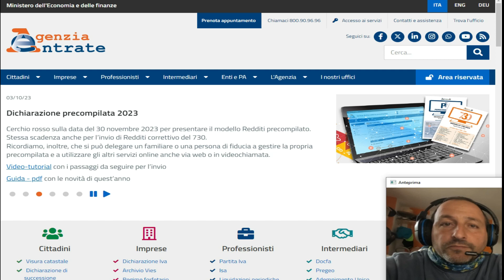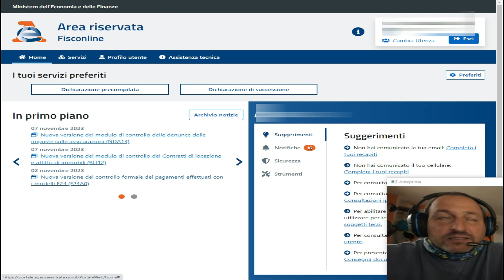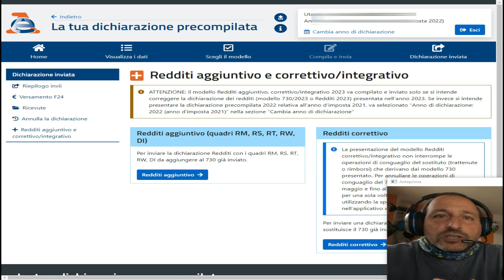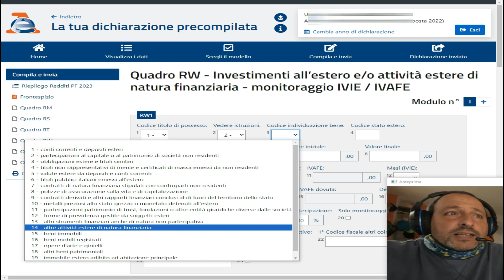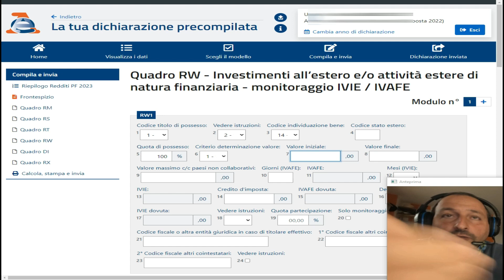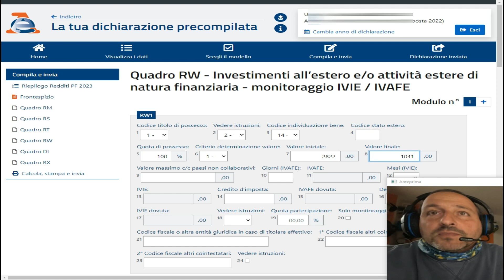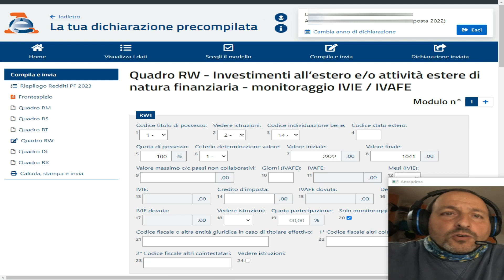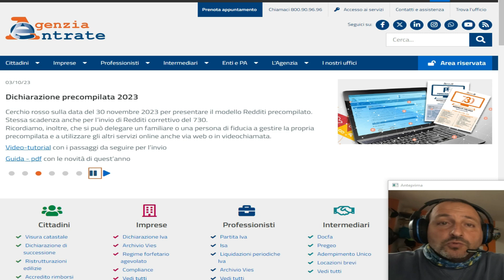DICHIARAZIONE CRIPTOVALUTE QUADRO RW 2023 sul sito dell' Agenzia delle Entrate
Dopo un anno, vado a compilare il quadro RW per la dichiarazione delle cryptovalute 2023 riferite al 2022.

Non sono un consulente finanziario, tutte le informazioni nel video che vi illustro sono frutto di ricerche informative che ho effettuato personalmente durante l' anno.
Il mio è solo monitoraggio dato che non ho plusvalenza.

Se avete bisogno di aiuto e/o consigli scrivetemi, cerco sempre di rispondere e aiutare tutti (info sotto in descrizione e nel video).

Se vuoi ringraziarmi o aiutarmi a far crescere il canale per fornire sempre più contenuti utili e interessanti, fai una donazione, anche piccola piccola

Materiale per ripresa video:
GoPro HERO11 Black
Panasonic Lumix G80
microSD da 64GB
Videomic Pro Plus - RODE
DJI Ronin SC (venduta)
pellicola protettiva per gopro
GoPro HERO11 Black Mini
Unità multimediale

Esperto di batterie di bici elettriche, monopattini e qualsiasi cosa vada a batterie. se avete bisogno di aiuto o informazioni scrivetemi.